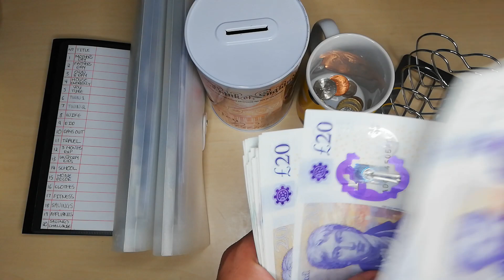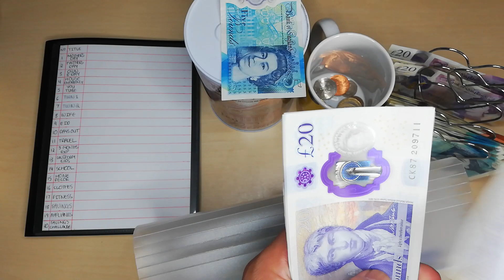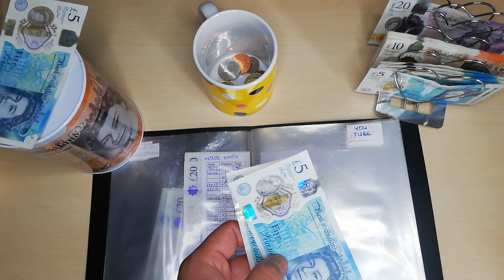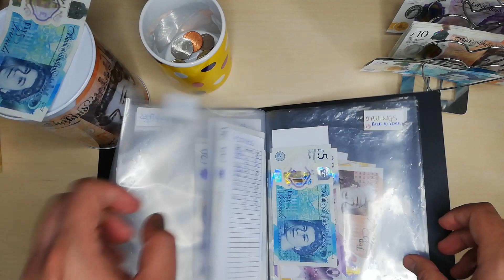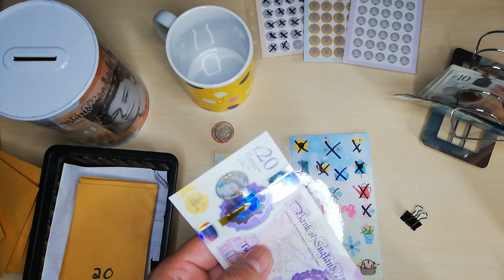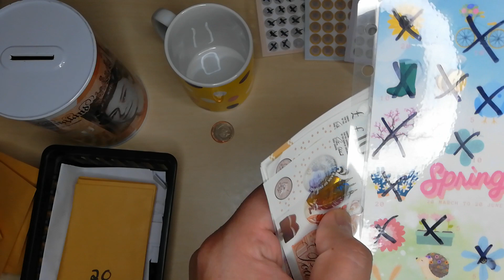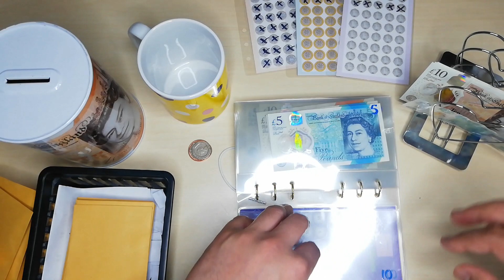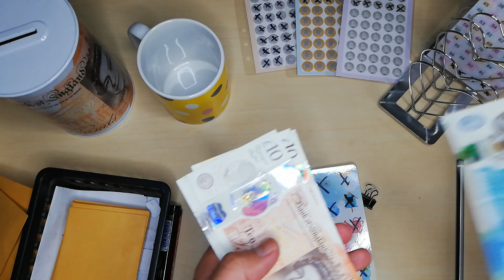COMPLETING THE £250 CHALLENGE AGAIN | 29TH MAY - 4TH JUNE 2023 | CASH STUFFING UK | 0 BASED BUDGET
Or search for: Budgeting_Daddy_UK on both platforms.